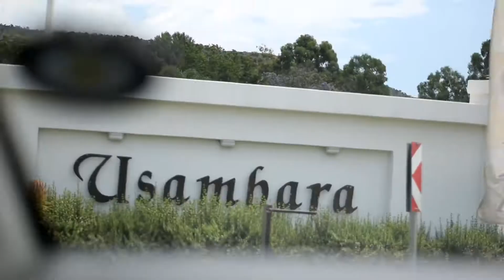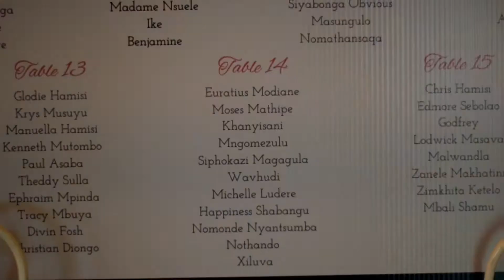A wedding of the year!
If I could, I would press a replay button back to this beautiful Saturday.

To the most beautiful couple I know, Congratulations again , I love you both! ❤️ the celebration is still on 🥳

yours anytime
Vhudiez